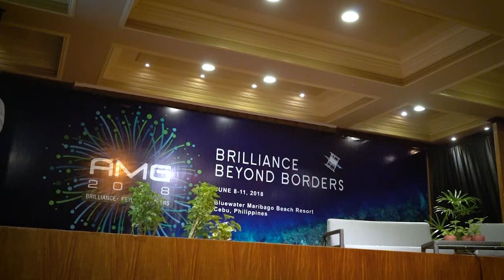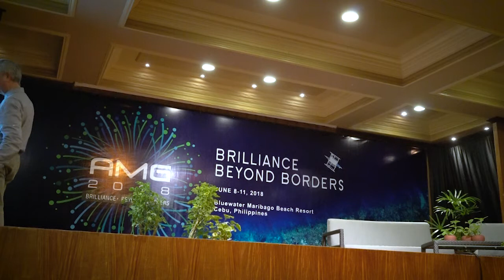Talk by Nicanor Perlas at AMG 2018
Nicanor Jesús “Nick/Nicky” Pineda Perlas III is a respected activist and recipient of the Right Livelihood Award in 2003.

As a university student, he founded the first ecological society in the Philippines. After graduating, he co-organized a successful large scale global campaign, the first of its kind during that time, to halt 12 nuclear plants in the country. Nic helped stop the operation of the fully constructed and operational Bataan Nuclear Power Plant, a $2.2 billion project that was plagued with design, construction, location, and corruption problems. Together with his colleagues at the International Alliance for Sustainable Agriculture (IASA), Nic coined the term sustainable agriculture in 1983.

Nic was the chief negotiator for national networks, which involved 5000 organizations, that stopped radical and one sided liberalization in the Asia Pacific Economic Cooperation (APEC). He has been spoken in over 70 global conferences and events in over 20 countries about culture and societal transformation, integral sustainable development, globalization, technology, corporate social responsibility, science and spirituality, social threefolding, strategic microfinance, direct democracy, and other relevant topics.

For more information about Mensa or Mensa Philippines and the Asian Mensa Gathering 2018 (AMG2018), please